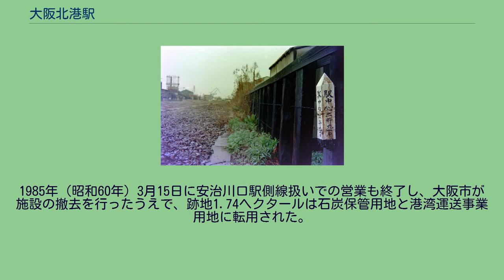大阪北港駅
大阪北港駅（おおさかほっこうえき）は、大阪府大阪市此花区にあった日本国有鉄道（国鉄）桜島線貨物支線の貨物駅である。
大阪北港駅があったあたりはもともと、遠浅の海が広がり大阪市民が潮干狩りや海水浴などを楽しむ行楽地であった。
ここを埋め立てて築港を行う計画が始まったのは1931年（昭和6年）5月のことで、大阪北港株式会社が築港事業を実施した。
同社は1944年（昭和19年）までかけて約60万平方メートルの土地を造成した。
大阪北港駅へ至る貨物線は、もともとこの土地造成工事に使用されていた線路を転用したものであった。
第二次世界大戦中は、この大阪北港は南方への軍需物資積み出し拠点とされていたため、そうした軍事輸送を視野に入れたものであった。
安治川口駅から大阪北港駅までは1943年（昭和18年）11月21日に開通した。
この際安治川口駅の手前、西九条側から分岐して大阪北港駅へ至る配線とされ、安治川口駅から向かう場合には一旦引き上げ線に入って折り返す、スイッチバック運転を行う構造となっていた。
しかし第二次世界大戦の敗北により軍需輸送はなくなり、戦災により北港方面にあった事業所も機能を停止して、事実上貨物線の利用はない状態となった。
さらに地盤沈下の影響により日常的に冠水している土地もあるなど、北港方面は荒廃した状態で放置されていた。
このため、北港線は不要となった土砂や石炭灰などを輸送する程度の利用に留まっていた。
1948年（昭和23年）7月に大阪北港駅構内に国鉄燃料製造株式会社が設立され、蒸気機関車の燃料に用いる練炭の製造を行うようになって、北港線はこの輸送を担うようになった。
1952年（昭和27年）10月からは大阪市により地域の整備事業が始められ、地盤の嵩上げが実施され、産業の復興も進むようになった。
昭和30年代に入ると、もともと日本国有鉄道（国鉄）・大阪ガス・住友商事の3者の所有地が大半であった北港地区をばら積み貨物の取り扱い用に整備する事業が始められ、これに伴って大阪市へ土地の譲渡が行われて大阪北港駅も移転することになった。
従来、北港入堀（北港地区南側の、梅町地区や桜島地区との間にある海）沿いに敷設されていた大阪北港駅貨物ヤードは、1966年（昭和41年）末に北港地区中央部に移設された。
この際に元の北港入堀方面にあった国鉄燃料製造まで専用線が敷設されている。
大阪北港駅へ至る線路も嵩上げが行われ、大阪北港駅からさらに西へ貯炭場までの延長775 mの臨港鉄道が敷設された。
その後、貨物輸送の自動車への転移が進むにつれて、臨港鉄道の利用は低迷するようになっていった。
国鉄では財政再建のため、1982年（昭和57年）11月15日付けで大阪北港駅を独立した駅としては廃止とし、安治川口駅の側線扱いでの営業とした。
一方、1979年（昭和54年）3月に港湾審議会において阪神高速5号湾岸線や此花大橋の整備が決定されたが、これらと国鉄貨物線との交差が課題となっていた。
そこで、1982年12月に国鉄に対して北港ヤードの移設や公共臨港線の廃止が大阪市から申し入れられ、撤去費用を大阪市が負担することで協議が整った。
1985年（昭和60年）3月15日に安治川口駅側線扱いでの営業も終了し、大阪市が施設の撤去を行ったうえで、跡地1.74ヘクタールは石炭保管用地と港湾運送事業用地に転用された。